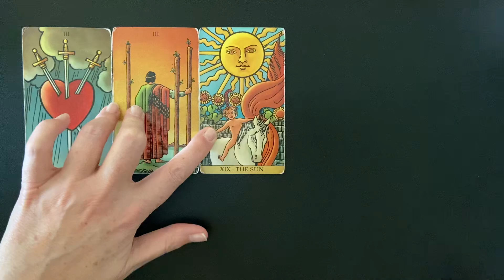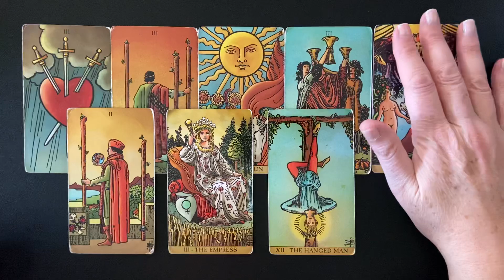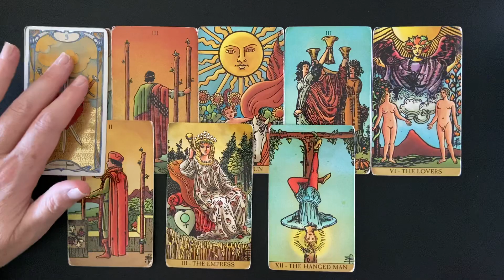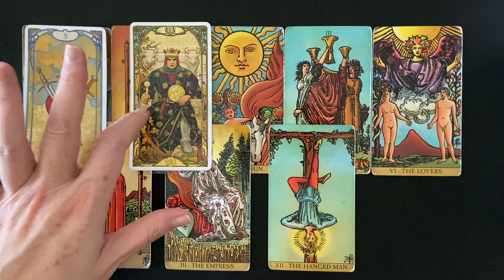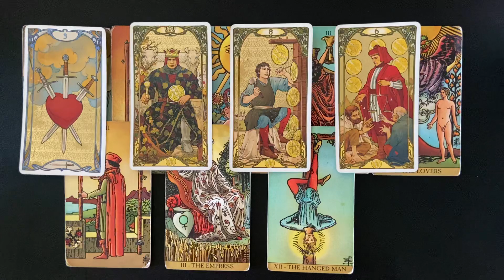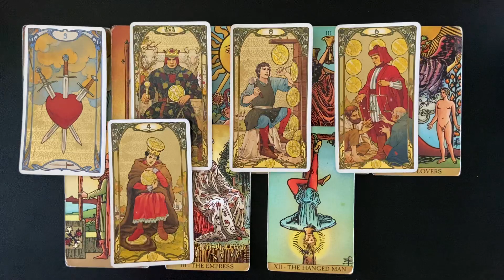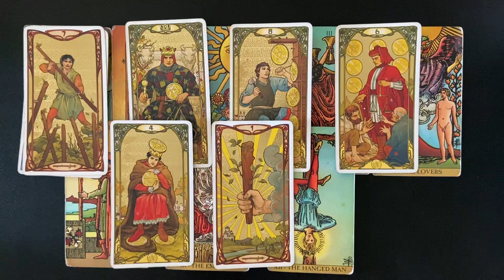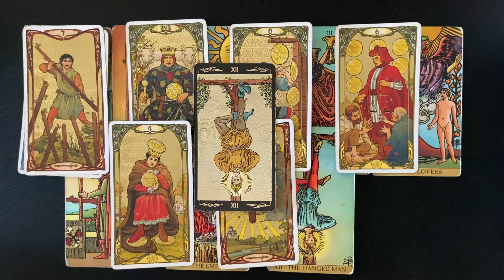LEO MONEY AND CAREER MARCH 2022 WEEKLY 7-13 EXPANDING ! TAKE YOUR TIME TO ADJUST | TAROT READING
Leo career and money March 2022 weekly tarot card reading from the 7-13. Comment if you connect with these energies. Love & light to all.

Leo
Leo tarot
Leo today
Leo tarot today
Leo 2022
Leo career
Leo career March 2022
Leo career 2022
Leo career and finance
Leo career and money 2022
Leo tarot career
Leo tarot career and finance
Leo tarot career 2022
Leo tarot career reading today
Leo tarot career reading
Leo tarot career and finance 2022
Leo career tarot today
Leo job today